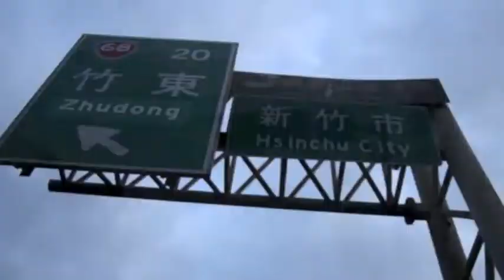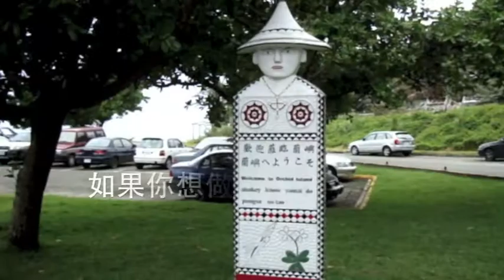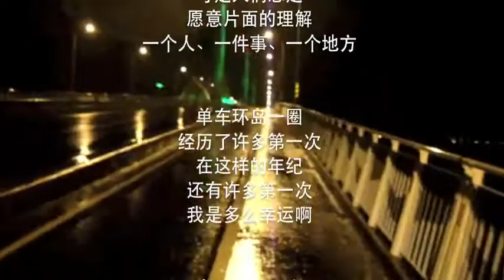十二天，一辆单车，Zack的环岛台湾记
不知道這次會不會清晰。